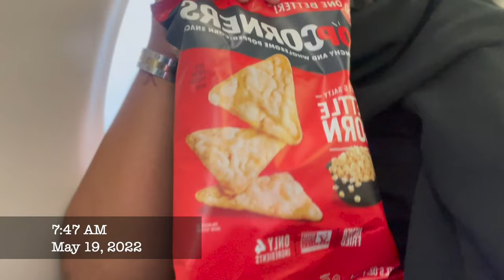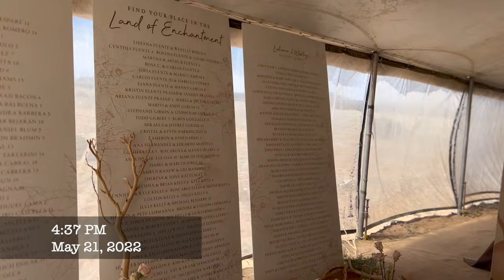WEEKLY VLOG | SANTA FE + 3 DAY WEDDING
Hola ! weekly vlog. here what my days be looking like :).

- Bishop's Lodge, Auberge Resorts Collection

+B R I D E & G R O O M